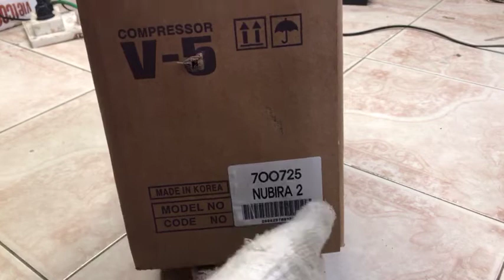Ô Tô - Lốc điều hòa daewoo nubira , lacety , sản phẩm KAC hàn quốc hỗ trợ lắp ráp tại hà nội